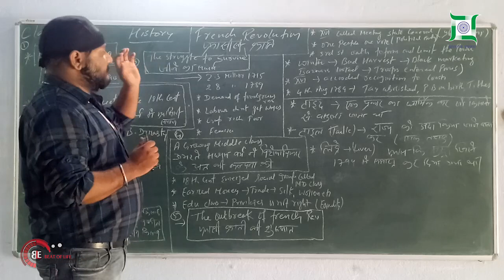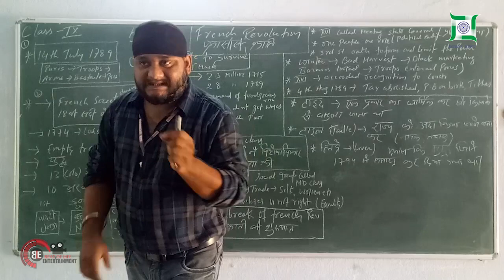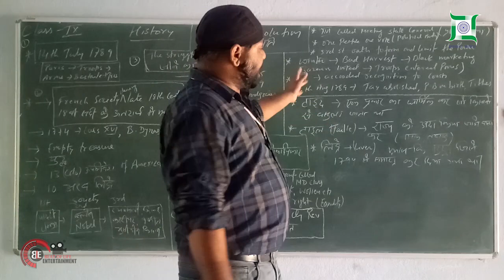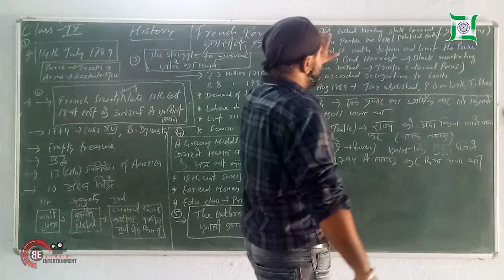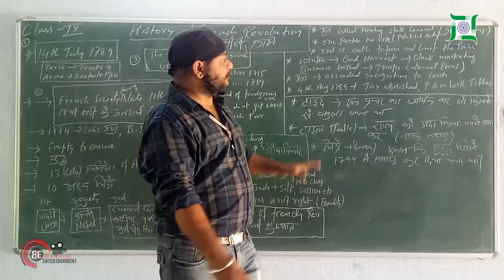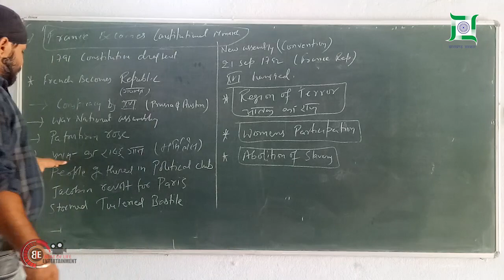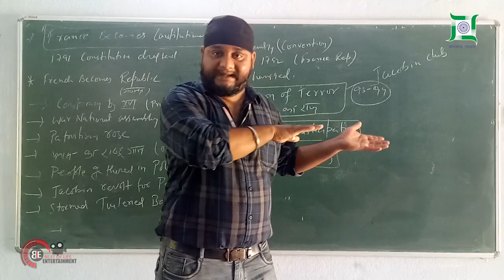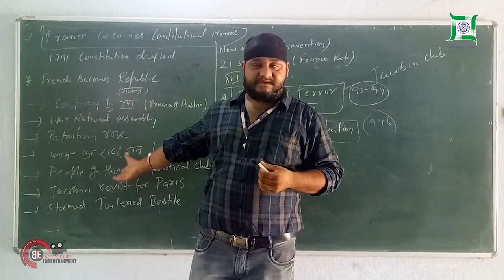French Revolution | Unit1 | Episode 1| History | Class 9th | Sunny Singh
Introduction
French revolution started in 1789. The series of events started by the middle class shook the upper classes. The people revolted against the cruel regime of monarchy. This revolution put forward the ideas of liberty, fraternity, and equality. The revolution began on 14th July, 1789 with the storming of the fortress-prison, the Bastille. The Bastille was hated by all, because it stood for the despotic power of the king. The fortress was demolished.

Causes of the French Revolution:
Social Inequality: French society in the eighteenth century was divided into three estates namely The Clergy, The nobility and third estates. First two estates, that is, the clergy and the nobility enjoyed certain privileges by birth. They were exempt from paying taxes. The Third estate comprises of businessmen, merchants, Peasants and artisans, labours had to pay taxes to the state.
Political Causes: Long years of war had drained the financial resources of France. France had a debt of more than 2 billion livres. To meet its regular expenses, such as the cost of maintaining an army, the court, running government offices or universities, the state was forced to increase taxes which angered the people.
Economic Problems: The population of France also increased from 23 million in 1715 to 28 million in 1789. Food grains were now in great demand. The price of bread shot up. Wages did not keep pace with rising prices. This led to subsistence crisis.
Strong Middle Class: A new middle class emerged educated and wealthy during the eighteenth century. They believed that no group in society should be given privileges by birth. Ideas of equality and freedom were put forward by philosophers. The ideas of these philosophers were discussed intensively in salons and coffee houses and spread among people.
Immediate Causes: On 5 may, 1789, Louis XVI called together an assembly of Estates General to pass proposals for new taxes. Third estates protested against this proposal but as each estate have one vote, the king rejected this appeal. They walked out of the assembly.
The Outbreak of the French Revolution
Louis XVI called an assembly of the Estates General to pass his proposals to increase taxes on 5th May 1789. The first and second estates sent 300 representatives each, who were seated in rows facing each other on two sides, while the 600 members of the third estate had to stand at the back. The third estate was represented by its more prosperous and educated members only while peasants, artisans and women were denied entry to the assembly. Voting in the Estates General in the past had been conducted according to the principle that each estate had one vote and same practice to be continued this time. But members of the third estate demanded individual voting right, where each member would have one vote.

After rejection of this proposal by the king, members of the third estate walked out of the assembly in protest. On 20th June, the representatives of the third estate assembled in the hall of an indoor tennis court in the grounds of Versailles where they declared themselves a National Assembly and vowed to draft a constitution for France that would limit the powers of the monarch. The third estate was led by  Mirabeau, a noble and Abbé Sieyès, a priest. While the National Assembly was busy at Versailles drafting a constitution, the rest of France was in trouble. Severe winter destroyed the food crops which resulted in increase in the prices. The bakers also hoarded supplies of breads for making greater profit. After spending hours in long queues at the bakery, crowds of angry women stormed into the shops. At the same time, the king ordered troops to move into Paris. On 14 July, the agitated crowd stormed and destroyed the Bastille.

In the countryside rumours spread from village to village that the lords of the manor were on their way to destroy the ripe crops through their hired gangs. Due to fear, peasants in several districts attacked the castle of nobles, looted hoarded grain and burnt down documents containing records of manorial dues.  Large numbers of noble fled from their homes and many migrated to neighbouring countries. Louis XVI finally recognised the National Assembly and accepted the constitution. On 4th August, 1789, France passed the law for abolishing the feudal system of obligations and taxes. The member of clergy were also forced to give up their privileges. Tithes were abolished and lands owned by the Church were confiscated.